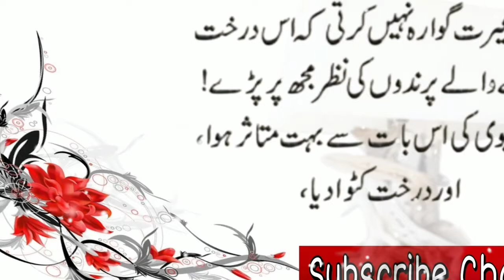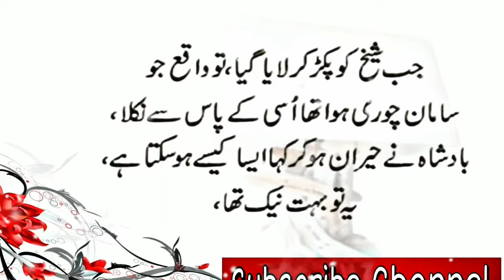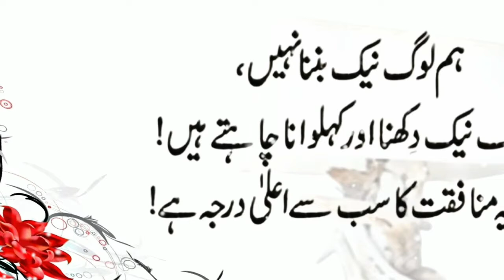Moral story Sabaq amoz kahani Urdu/Hindi Story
Best Urdu Story .darakht ki nasehat.Moral Stories
 Present by Mian Biwi YouTube channel .
Mian Biwi YouTube Channel is the World's Best and Biggest Urdu Stories Poetry Channel .

 ___Mian Biwi Channel ____